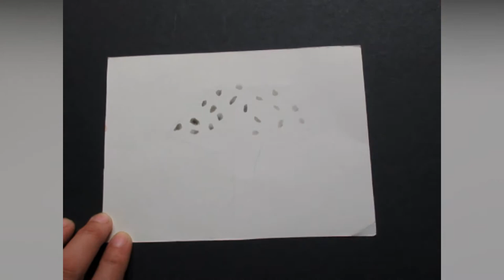Quick Paint //Paint with me -Mushroom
FRIDAY is FUN!

Every Friday, try to learn the simple and quick watercolor painting for you to be inspired and have fun! Remember, everyone can paint!

💛 Do what you love. Share it and live happy! 💛